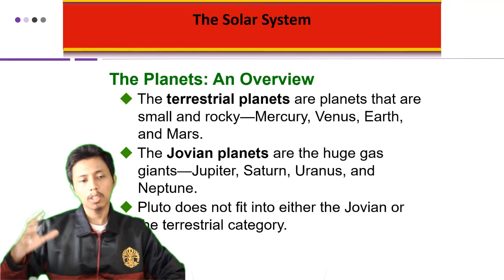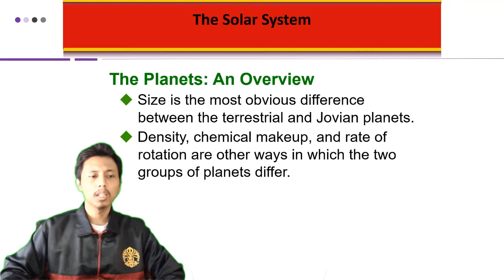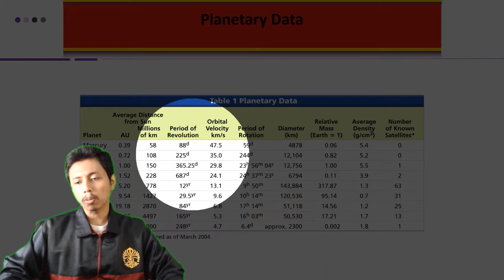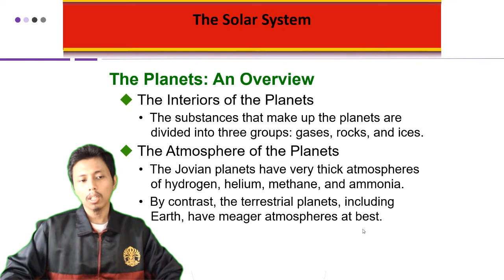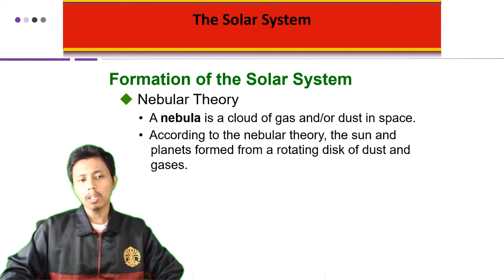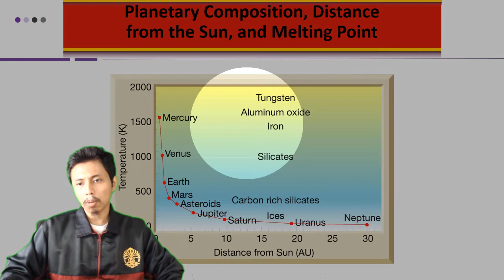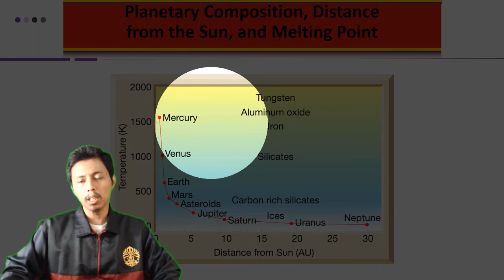The Solar System - Pengantar Ilmu Kebumian Universitas Indonesia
Merupakan mata kuliah MOOCs (Massive Open Online Courses) yang dilaksanakan oleh Fakultas Matematika dan Ilmu Pengetahuan Alam (FMIPA) Universitas Indonesia. Pembahasan pada materi ini terkait sistem tata surya. Jadi tunggu apa lagi. Mari dinikmati suguhan kuliah MOOCs ini sambil mengisi waktu di tengah pandemi Covid-19. Apabila ada pertanyaan silakan tuliskan di kolom komentar.